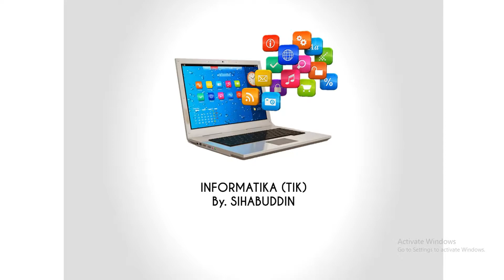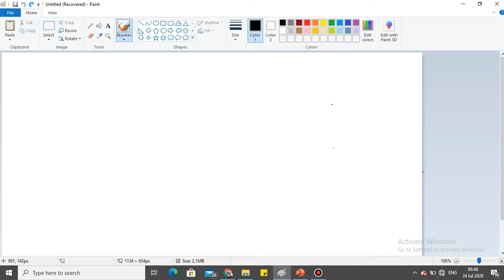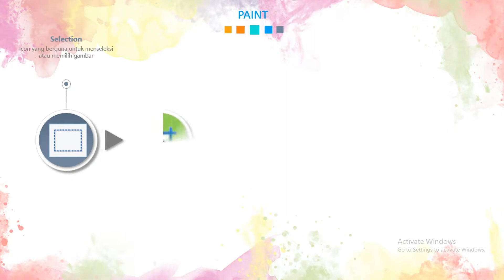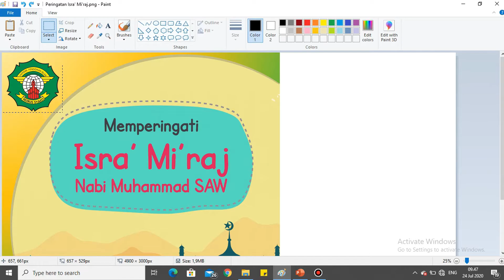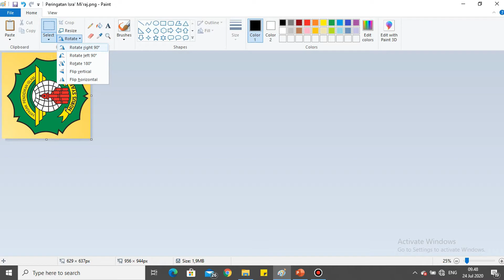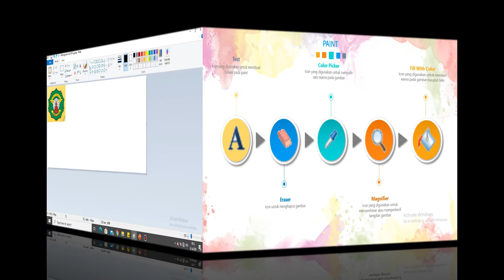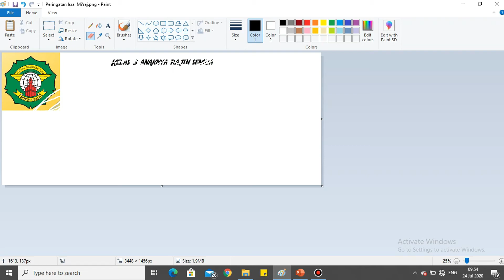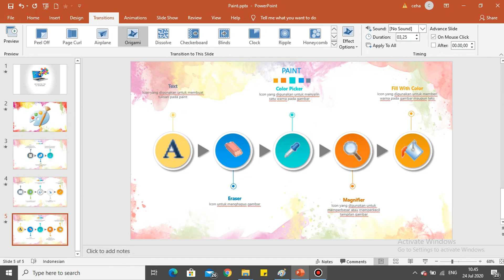Pengenalan Ikon pain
Pengenalan Tentang Windows paint (Program Pengolah Gambar)

secara umum untuk teman2 guru maupun siswa yang membutuhkan
secara khusus untuk siswa siswi MI Nurus Syafi'i Wedi-Gedangan-Sidoarjo
jika ingin menyalin (dipakai sebagai catatan di buku) bisa klik link pada kolom komentar

Jika ada salah kata
mohon dimaafkan

menerima kritik, saran dan pertanyaan seputar pelajaran tersebut